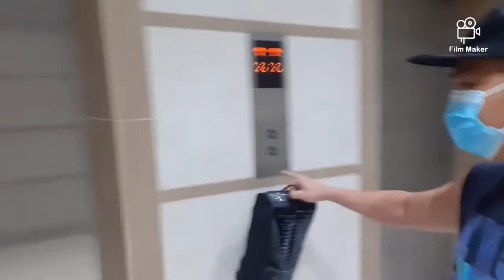10 June 2021